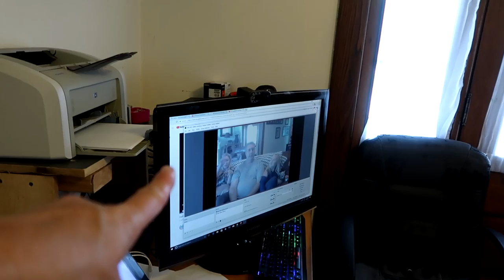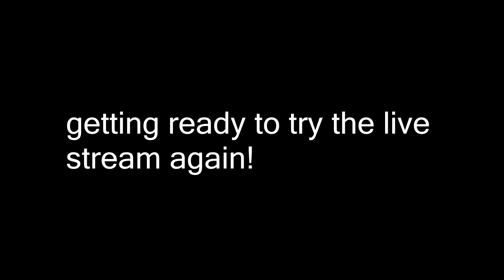SHOULD WE BUY THIS HORSE FARM? Day 258 (09/16/17)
DaybyDayVlogs
110 North Front Street - A3,
Suite #213
Belleville, Ontario, K8P 0A6
Canada